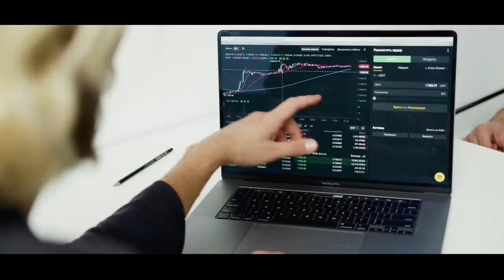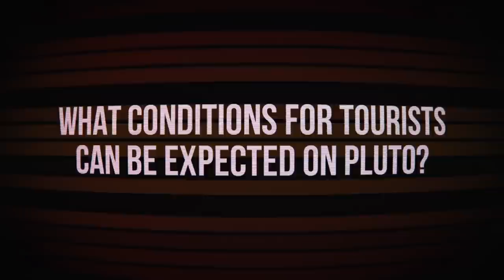First Real Pictures of Pluto's Surface - What Have We Discovered?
During registration use the code TANKMANIA to get for free:
-7 Days Premium Account
-250k credits
-3 rental tanks for 10 battles each: Tiger 131 (Tier 6), Cromwell B (Tier 6), and T34-85M (Tier 6)